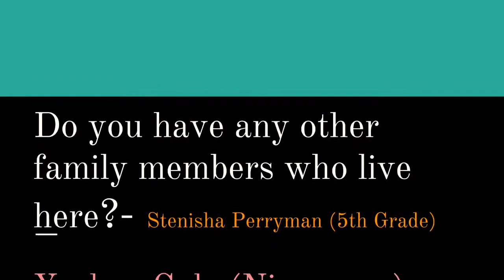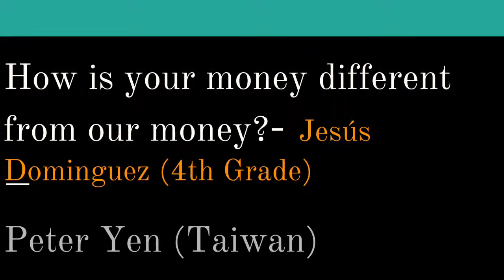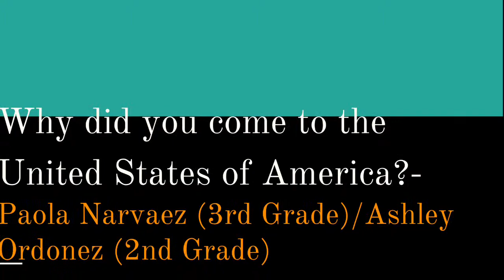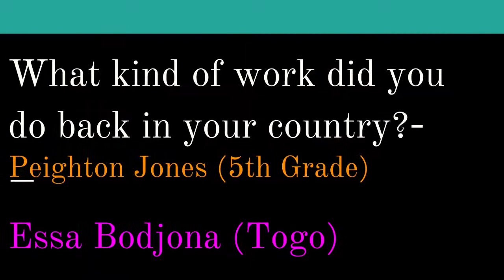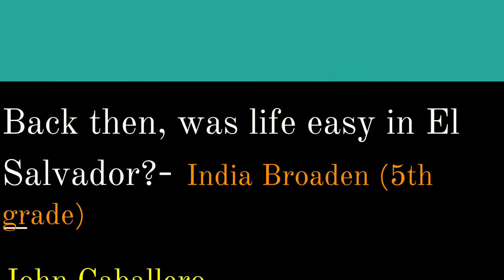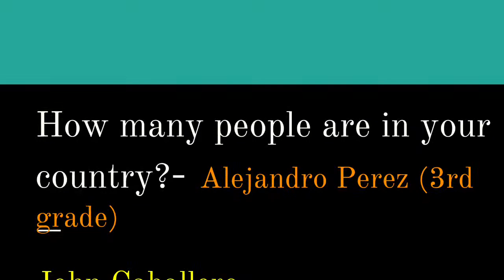Diversity in Birmingham Part 2